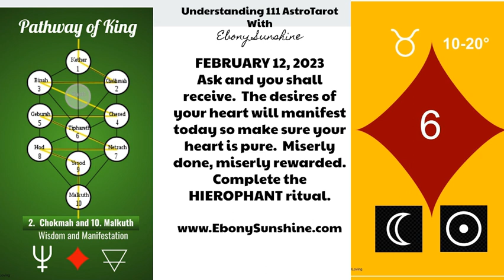February 12, 2023 111AstroTarot Reading by Ebony Sunshine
Ebony Sunshine is an astrologer with over 30 years of study in astrology, tarot, Kabbalah, and other spiritual traditions. The videos teach tarot and astrology while giving insight into your personal birth chart. Solutions are offered to heal trauma, build better relationships and promote overall wellbeing.